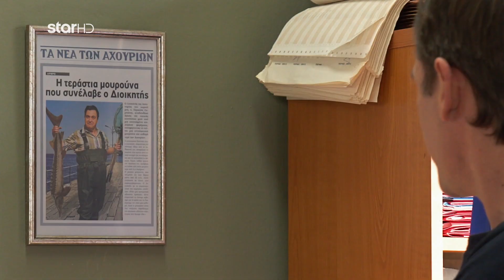Στα Σύνορα | Η επιστροφή του Ηρακλή στο γραφείο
Κάθε Κυριακή, στις 21:00.